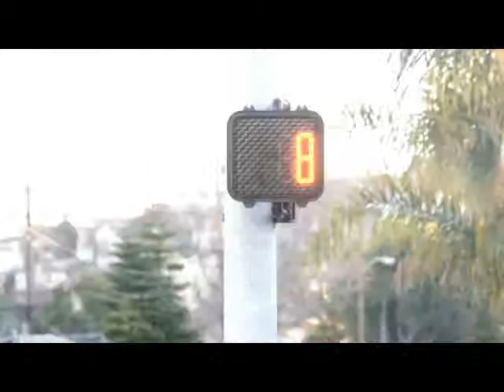Victors Victorious Victories